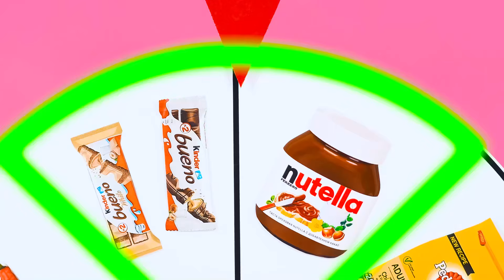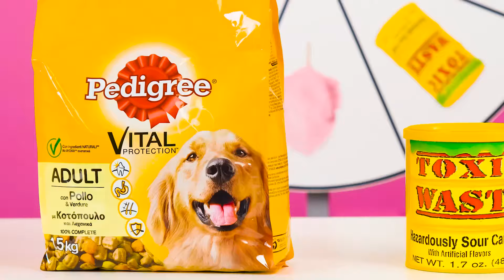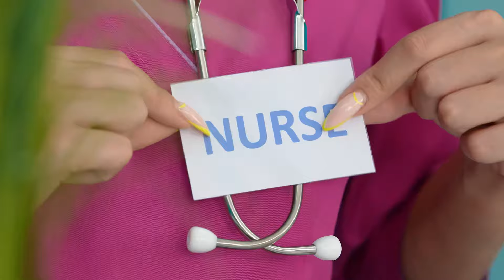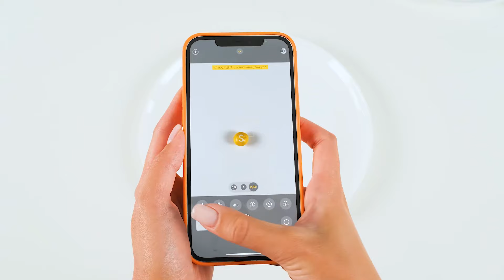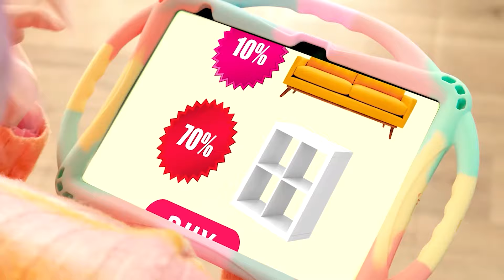Großer, Mittlerer und Kleiner Teller Challenge von BaRaFun Challenge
Jemand wird heute das Glück haben, eine riesige Portion Essen zu genießen! Nehmen Sie an der neuen Herausforderung teil, es wird viel Spaß machen!